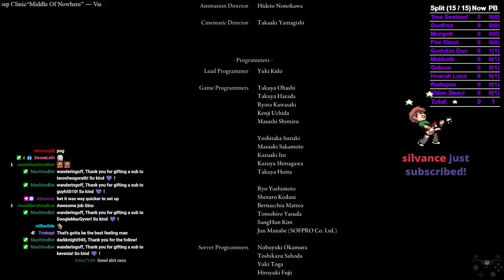I BEAT ELDEN RING WITHOUT GETTING HIT AGAIN (but this time after patch 1.03 - glitchless/melee run)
"Brave Tarnished... Thy strength befits a crown."

This run is a glitchless no hit any% done on current patch while using a melee based route. The weapon used is the dragon halberd from the Dragonkin Soldier in Siofra River. The weapon art applies 130 lightning AR and frostbite buildup making it very powerful.

Next run I will be attempting All Remembrances No Hit with a melee route

No hit meaning completing the game while not taking any staggers or damage from enemies or traps. Environmental hits are allowed. Scion is skipped because regardless of if he is killed or not, you are still required to die - meaning he is not required for an any% run.